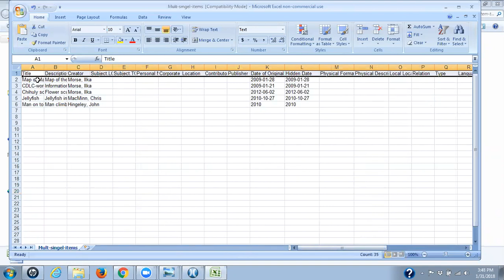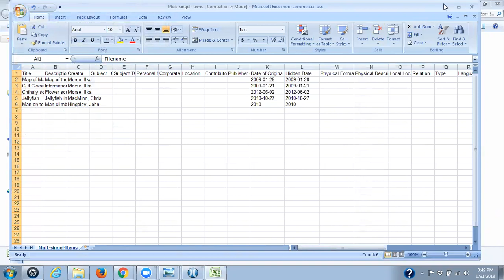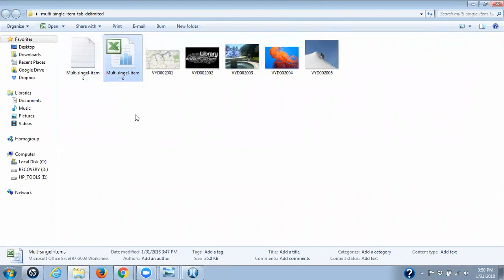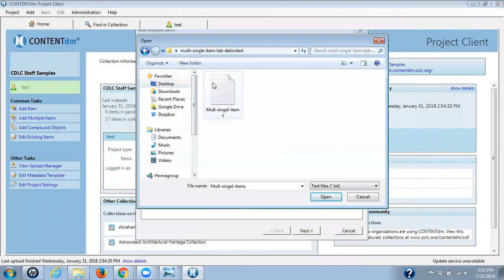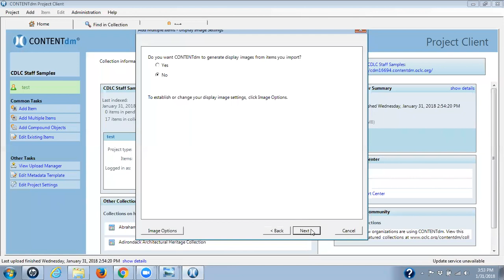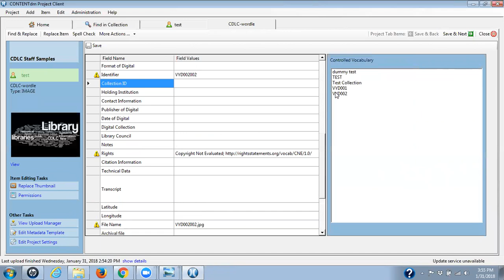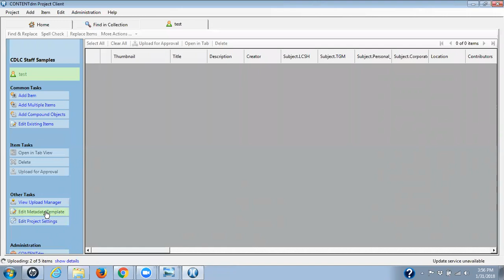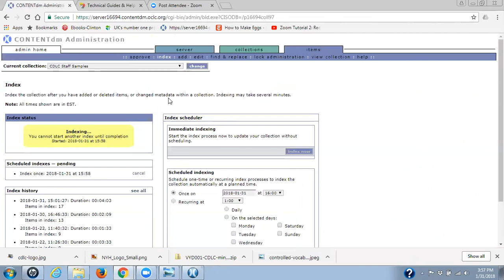Use Tab-Delimited File to Import Multiple Single Items into the Project Client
Topic: NYH - Use Tab-Delimited File to Import Multiple Single Items into the Project Client
Start Time : Jan 31, 2018 15:46